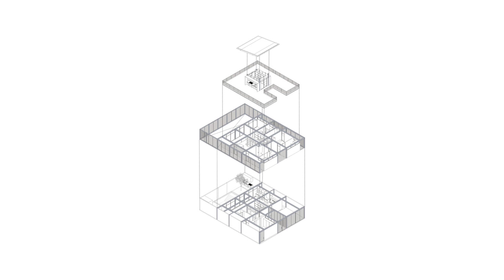Three Storey House Design, optimizing views and ensuring privacy at every level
Located in a residential subdivision south of the Monterrey metropolitan area, the project focuses on optimizing views and ensuring privacy on each level. The first two levels contain a private living area, while the third is an open space surrounded by panoramic mountain views.

The choice of materials for Casa Bosques prioritized durability and low maintenance. The main structure is metallic, with concrete floors and apparent slabs, complemented by brick walls and fixed wooden furniture sourced from local industry

Architects: Garza Camisay Arquitectos
Area:
3638 ft²
Year:
2023
Photographs:Apertura Arquitectónica
Lead Architects: Edna Garza / Darío Camisay
Program: Residential
City: Monterrey
Country: Mexico